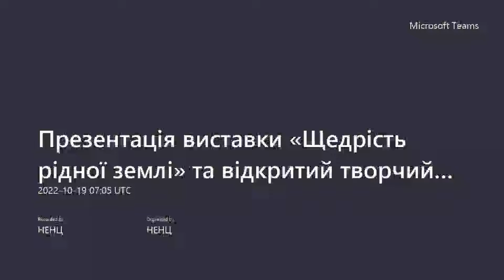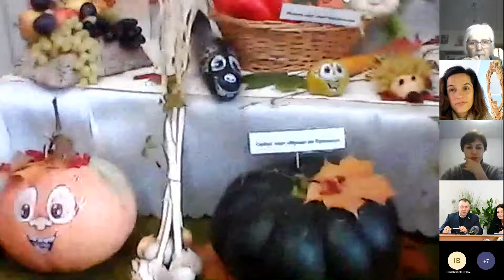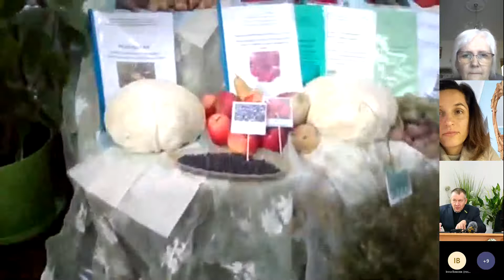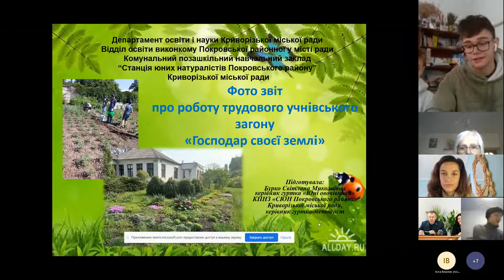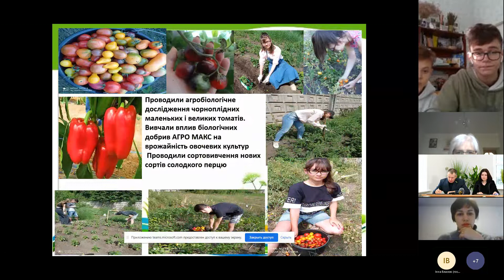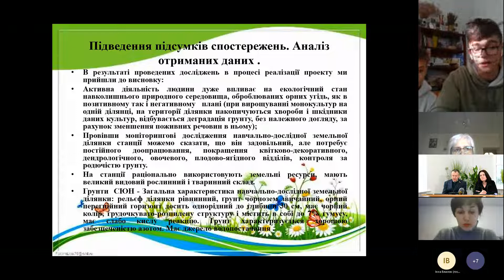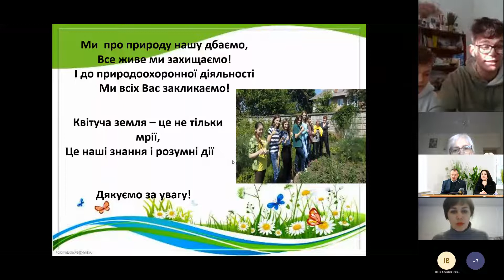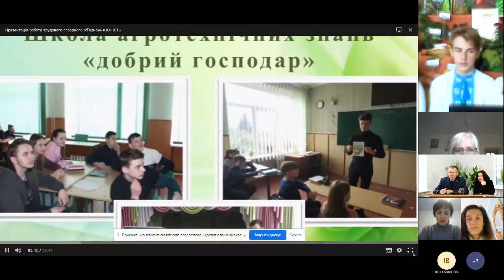Презентація виставки «Щедрість рідної землі» та відкритий творчий звіт 2022.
Презентація виставки «Щедрість рідної землі» та відкритий творчий звіт членів учнівських
виробничих бригад, трудових аграрних об’єднань 2022.